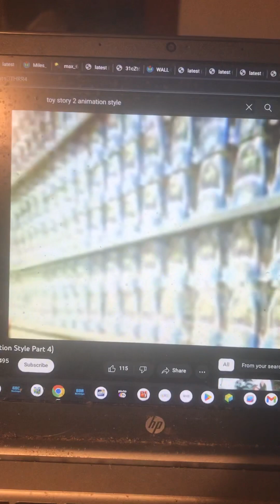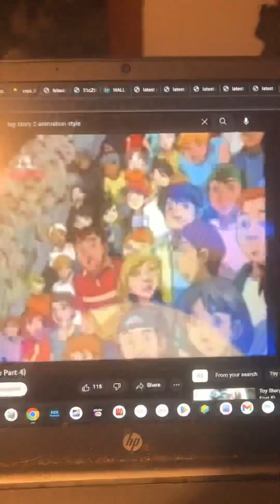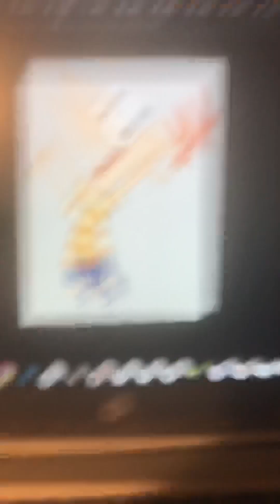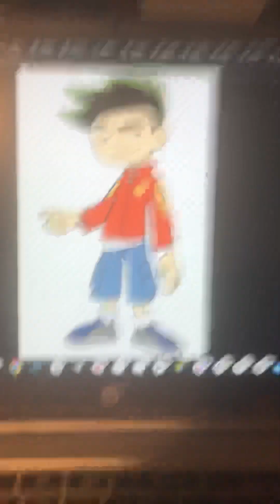Cartoon Story 2 Teenager Switch/Girls Aisle